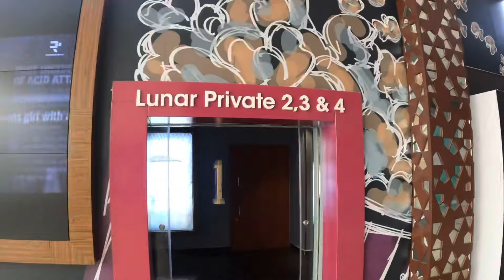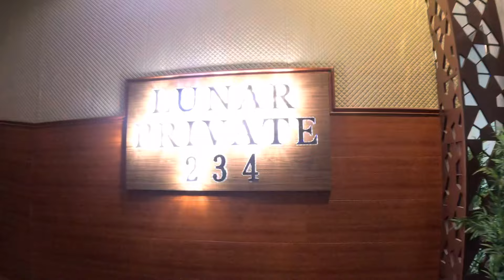Christopher Theater Respons | Christopher Movie Review Today |Movie Troll Today | Mammotty Movie